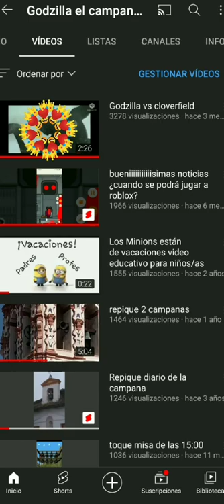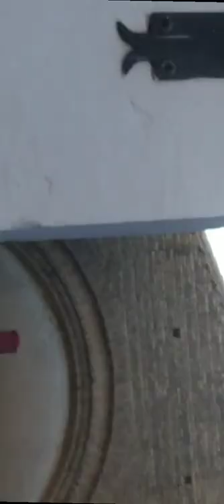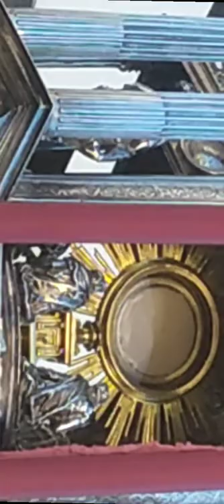Corpus Christi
una procesión muy favorita de la gente que sale 1 vez al año los domingos